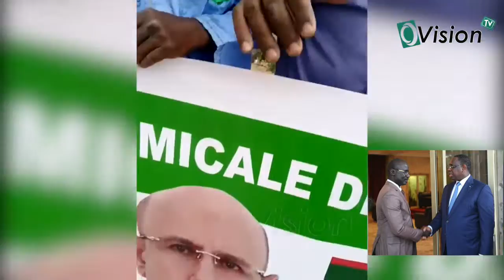Le Pr Macky SALL accueilli par Les militans de l'Honorable député Mor Kane NDIAYE en MAURITANIE